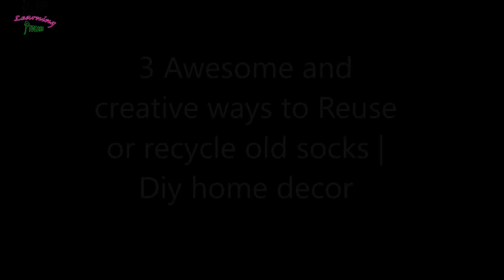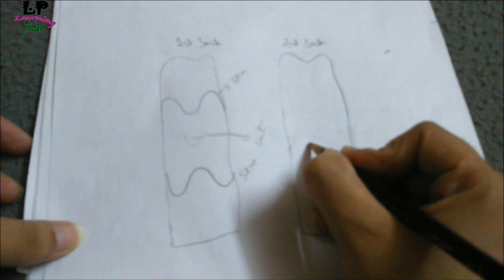3 Awesome and creative ways to reuse or recycle old socks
Welcome to Learning Process @DIYPROCESSBYHEMA
This video is showing 3 Awesome and creative ways to reuse or recycle old socks diy home decor
I hope You enjoy watching this tutorial video and you will try to replicate it and share your pics with us through mailing us on or through contacting directly me on instagram.